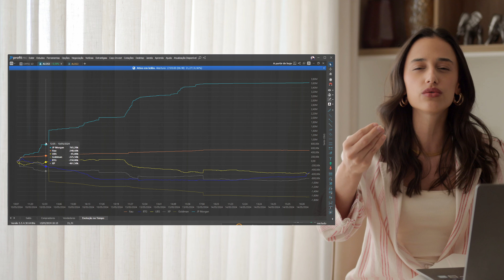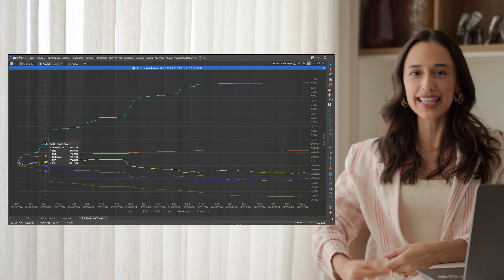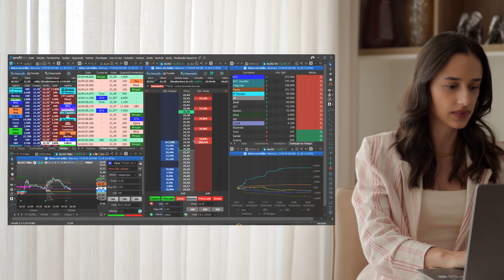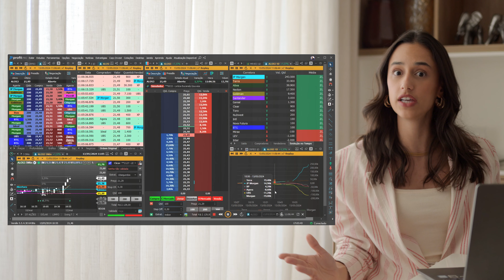COMO OS GRANDES PLAYERS MONTAM SUAS POSIÇÕES NO MERCADO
No vídeo de hoje, vamos explorar a dinâmica da montagem de posições dos grandes players nas ações da bolsa de valores. Com bilhões de reais em jogo e um tempo limitado para agir durante o pregão, esses gigantes do mercado utilizam sistemas para realizar suas operações.

Você vai entender como esses players conseguem executar estratégias complexas de forma eficiente e como esses movimentos impactam o mercado como um todo. Vamos desvendar as operações de alta frequência.

Assista até o fim para aprender mais sobre o funcionamento dessas montagens de posição e como eles influenciam a dinâmica do mercado.

📢 Comente suas dúvidas e sugestões!